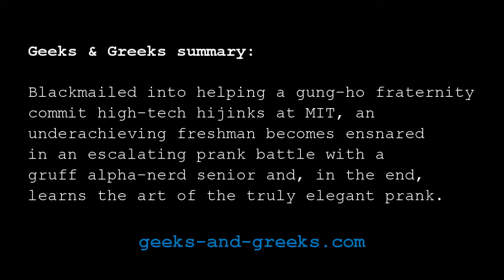Geeks & Greeks graphic novel trailer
It's "Good Will Hunting" meets "Animal House" in this high-tech battle royale when two of MIT's smartest students square off in an escalating war of pranks and egos. Jim Walden is an underachieving freshman with a knack for mischief and a secret that could end his career before it begins. Luke Bardolf is a gruff alpha-nerd senior on a mission to pull the ultimate prank and maintain dominance over his fraternity. When their rivalry comes to a head, it will take all of Jim's creativity and resourcefulness to save his scholarship, his friendships, his girlfriend, and his dream of becoming an astronaut. Inspired by actual events.